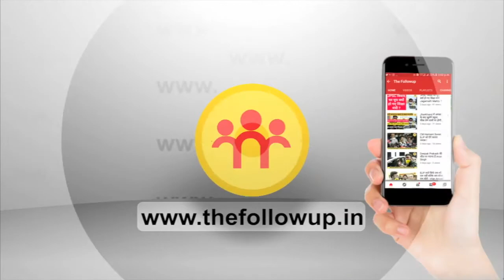सप्तमी के दिन जहां श्रद्धालुओं की भीड़ होती थी, कोरोना संक्रमण की वजह से खाली है पूजा पंडाल